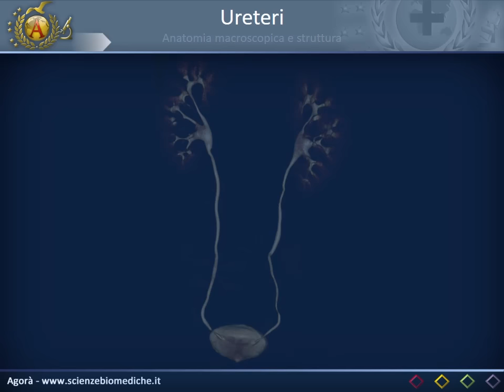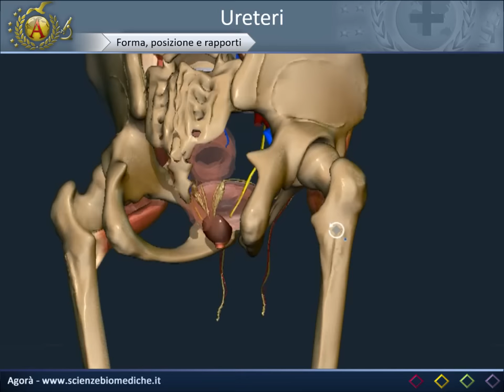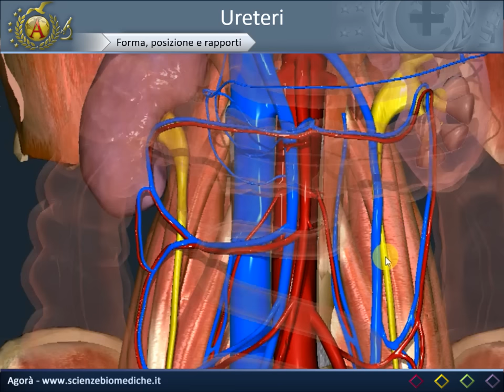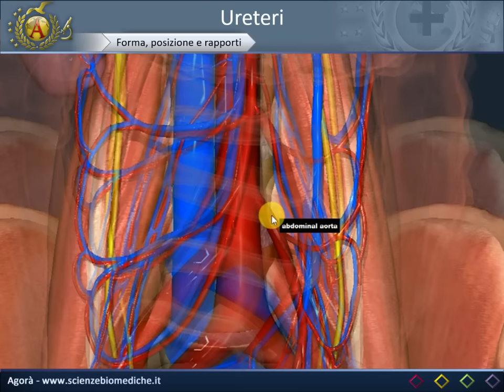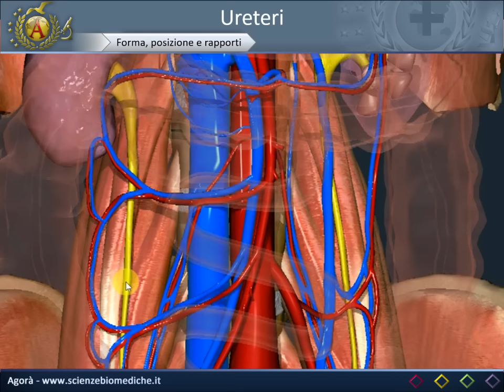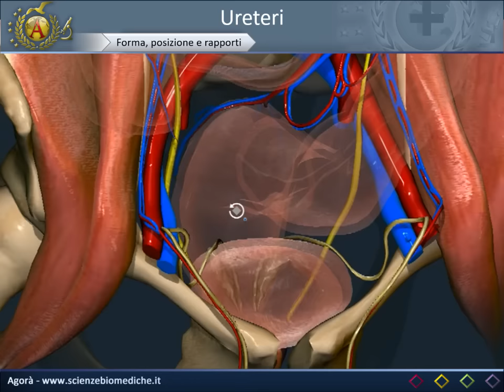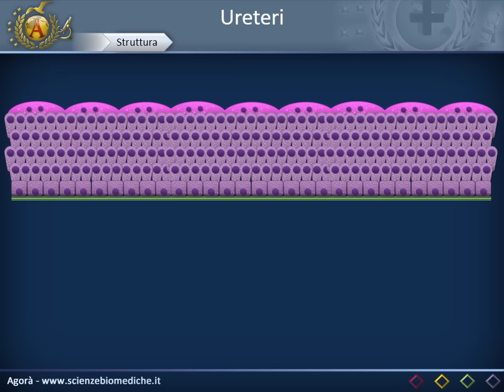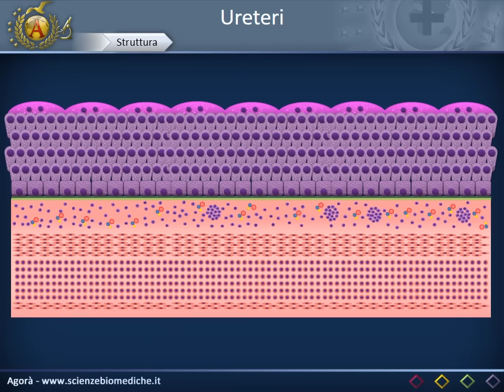Uretere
Descrizione della forma, della posizione, dei rapporti degli ureteri.